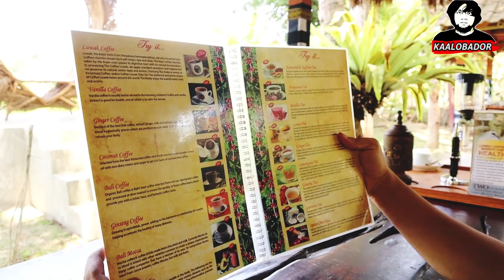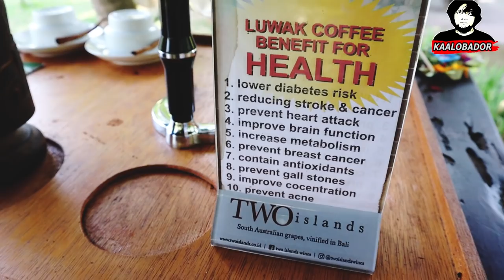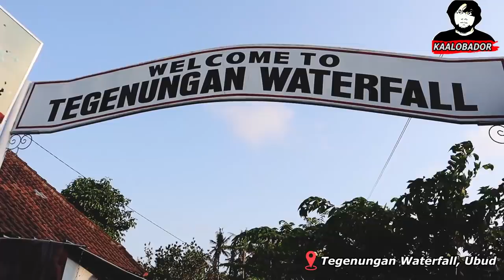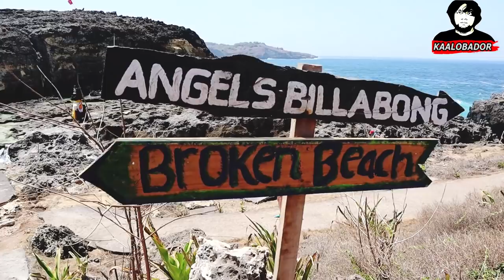ঢাকা থেকে বালি | KaaloBador Went To Bali | Bangladesh To Bali | Bali Travel Vlog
Kaalobador Went To Bali
My Trip To Bali
Full Vlog

ˍˍˍˍˍˍˍˍˍˍˍˍˍˍˍˍˍˍˍˍˍˍˍˍˍˍˍˍˍˍˍˍˍˍˍˍˍˍˍˍˍˍˍˍˍˍˍˍˍˍˍˍˍˍˍˍˍ